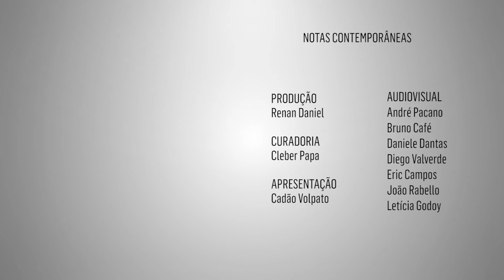Notas Contemporâneas com Luiz Caldas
O pai do Axé, Luiz Caldas, participou do Notas Contemporâneas e conversou sobre sua trajetória em um bate-papo com o público mediado por Cadão Volpato.